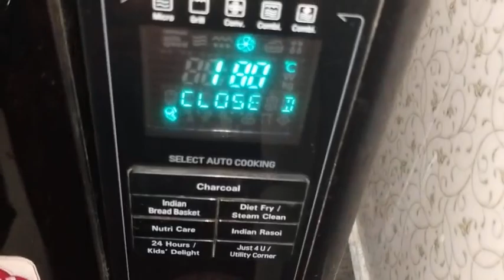Beetroot Cake | By Cook 10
Keep Support  cookten

About this video - Beetroot cake Special Cake

Cooking by any one it's so easy and can be made at home , all the ingredients is easily available in our kitchen, Healthy, Low Calories and Tasty foods.